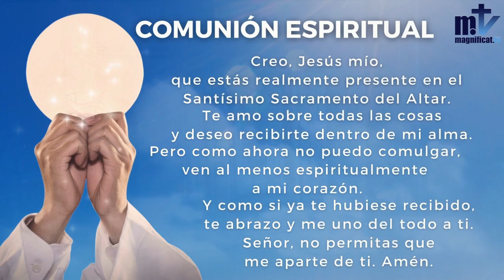La Santa Misa de hoy |III Domingo de Adviento | 12-12-2021